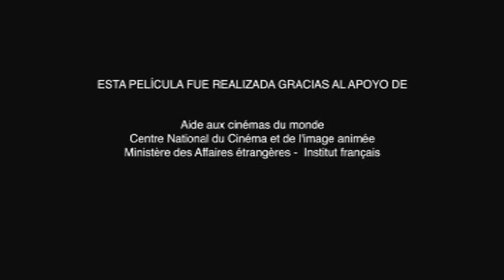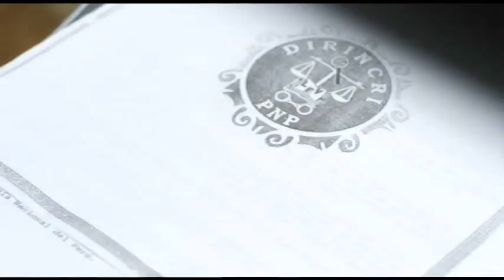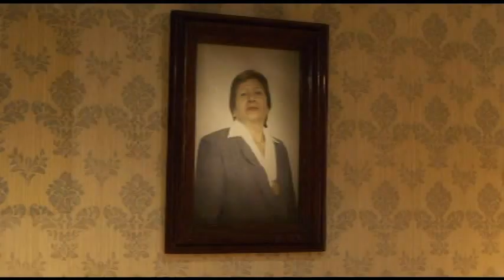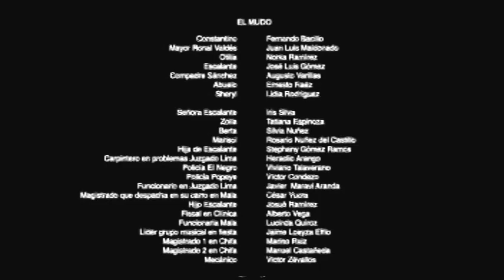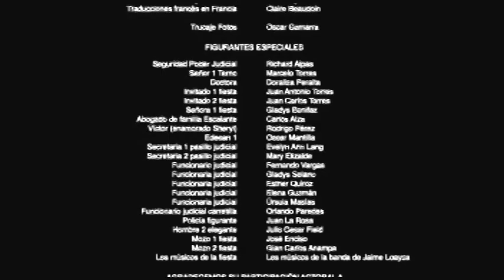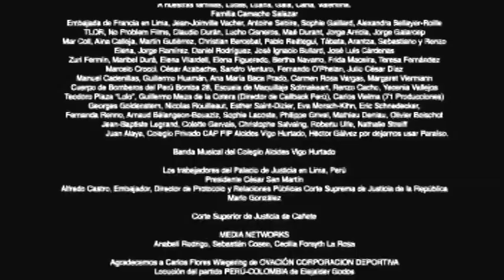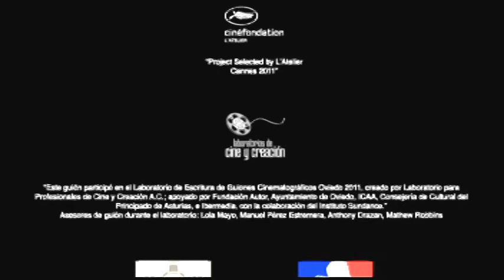El Mudo - Escenas de Juan Maldonado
Juan Maldonado  da vida al personaje del Mayor Ronal Valdez.
Dirigida por Daniel y Diego Vega.
Protagonizada por Fernando Bacilio.